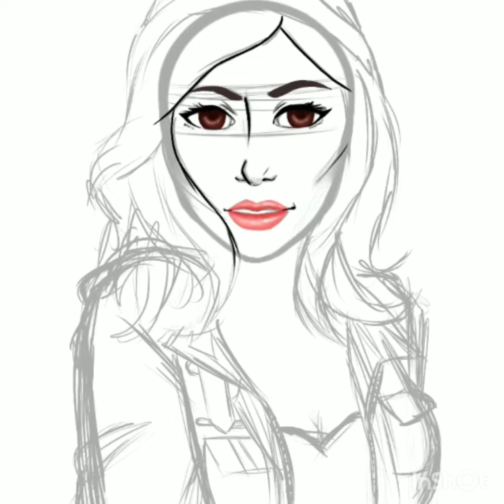Gloom (Kassie) Speedpaint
"Billions of years of evolutionary advancement... and then we have Kassie."

I tried to make it look like her... rip ;-;

(My videos feature characters from media for audiences 13+ and are not intended for children.)